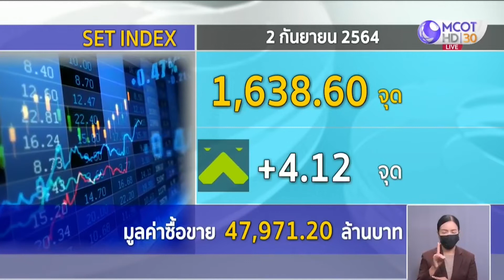หุ้นไทยวันนี้ยังไร้ปัจจัยใหม่ ช่วงเที่ยงบวกเล็กน้อย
ตลาดหุ้นไทยวันนี้ยังไร้ปัจจัยใหม่ ดัชนีช่วงเที่ยงอยู่ที่ 1,638.60 จุด +4.12 จุด มูลค่าการซื้อขาย 47,971.20 ล้านบาท